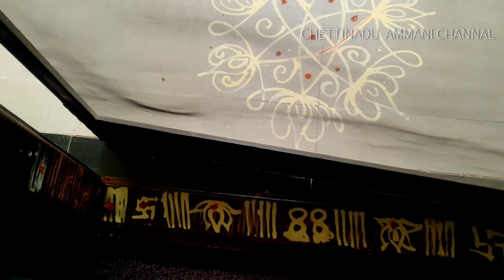🙏சங்கடங்கள் தீர்க்கும் சனிக்கிழமை positive vlog|கோபுர தரிசனம் கோடி புண்ணியம்| Saturday positive vlog